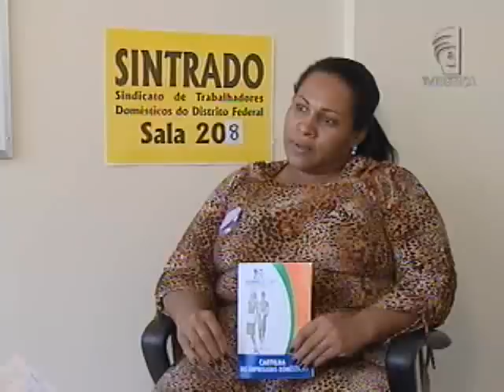PEC das domésticas (02/04/13)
O Congresso Nacional deve promulgar hoje (2) o Projeto de Emenda Constitucional (PEC) dos trabalhadores domésticos. Duas regras que valerão de imediato são carga horária e hora extra.